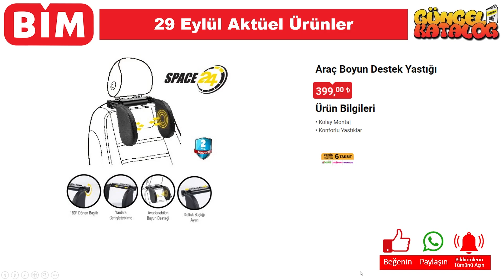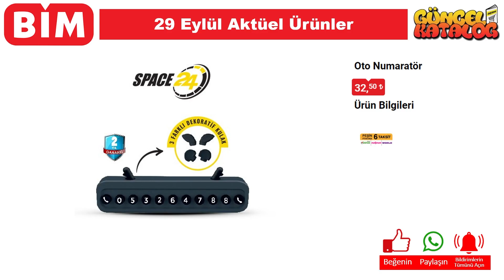BİM 29 EYLÜL 2023 KATALOĞU | BİM ÇEYİZLİK MUTFAK GEREÇLERİ ve BİM AKTÜEL TEK FİYAT PLASTİK ÜRÜNLER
Bu hafta da BİM MARKET MARKET, 29 eylül 2023 tarihinde başlayacak olan aktüel kampanyalarını duyurdu.
BİM MARKET MARKET aktüel ürünleri arasında anne bebek ürünleri de yer almaktadır. Markalı ürünler, uygun fiyatları ve kaliteli yapısıyla dikkat çekmektedir. Ayrıca, BİM MARKET MARKET indirimleri de müşteriler tarafından sıklıkla tercih edilmektedir.

29 eylül 2023 tarihinde başlayacak olan BİM MARKET MARKET kampanyaları arasında, birbirinden farklı ürünler yer alacak. BİM MARKET MARKET 29 eylül kataloğunda, güncel katalog ‘da yer alan ürünlerin yanı sıra yeni ürünler de yer alacaktır. Ayrıca, BİM MARKET MARKET 13 Nisan 2023 tarihine kadar sürecek olan kampanyalarını da duyurdu.

Eğer siz de uygun fiyatlarla alışveriş yapmak istiyorsanız, BİM MARKET MARKET marketleri sizin için ideal bir seçenek olabilir. BİM MARKET MARKET aktüelleri, her hafta farklı ürünlerle güncellenerek müşterilere çeşitli seçenekler sunmaktadır. BİM MARKET MARKET kataloğunu takip ederek, ihtiyacınız olan ürünleri avantajlı fiyatlarla satın alabilirsiniz.

BİM MARKET MARKET market, müşterilerinin ihtiyaçlarına uygun birçok ürünü uygun fiyatlarla sunmaktadır. BİM MARKET MARKET 29 eylül kataloğunda, evinizin ihtiyaçlarına yönelik pek çok ürün bulabilirsiniz. Özellikle temizlik ürünleri, gıda ürünleri ve kişisel bakım ürünleri gibi temel ihtiyaçlarınız için oldukça geniş bir seçenek sunulmaktadır.

BİM MARKET MARKET indirimleri sayesinde, birçok ürünü piyasa fiyatının altında satın alabilirsiniz. Bu indirimler arasında elektronik ürünler, giyim ve aksesuar ürünleri, ev dekorasyon ürünleri ve mobilyalar gibi birçok farklı kategori bulunmaktadır. Bu sayede, alışveriş bütçenizi daha verimli bir şekilde kullanabilirsiniz.

BİM MARKET MARKET aktüel ürünleri arasında özellikle anne bebek ürünleri de oldukça geniş bir yer kaplamaktadır. Anne adayları ve bebek sahibi olanlar, BİM MARKET MARKET marketlerinde uygun fiyatlı ve kaliteli bebek ürünlerine ulaşabilirler.

BİM MARKET MARKET marketleri, Türkiye genelinde birçok şehirde hizmet vermektedir. Mağazalarının kolay erişilebilir olması, müşterilerin alışveriş yapmasını daha da kolaylaştırmaktadır. Ayrıca, online alışveriş seçeneği de sunan BİM MARKET MARKET, müşterilerine istedikleri ürünleri kolayca satın alma imkanı da sunmaktadır.

Sonuç olarak, BİM MARKET MARKET marketleri her hafta güncellenen aktüel ürünleri, uygun fiyatları ve geniş ürün yelpazesiyle müşterilerine avantajlı bir alışveriş deneyimi sunmaktadır. Eğer siz de uygun fiyatlarla kaliteli ürünler satın almak istiyorsanız, BİM MARKET MARKET marketleri ve güncel katalog ‘u takip etmeniz önerilir.